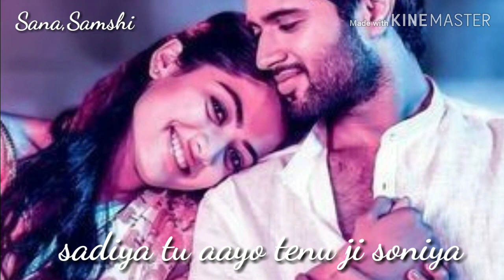New mp3 ringtone 2019 hindi ringtone punjabi sad love Whatsapp Status chup chup dekhti hu teri tasw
chup chup dekhti hu teri tasweer ko